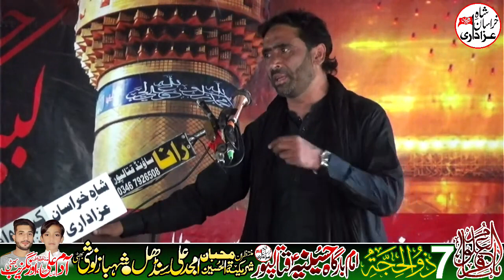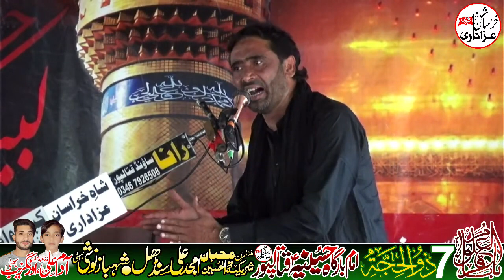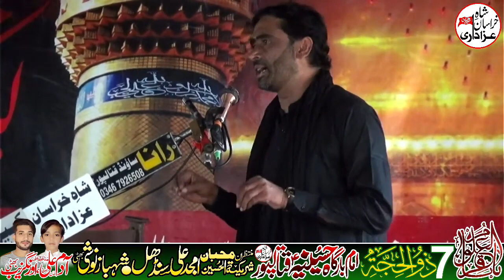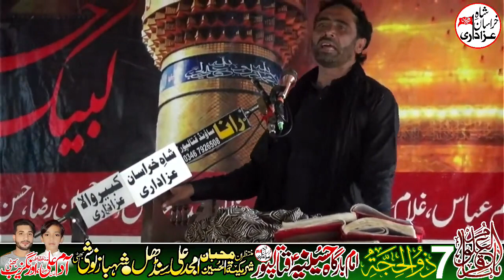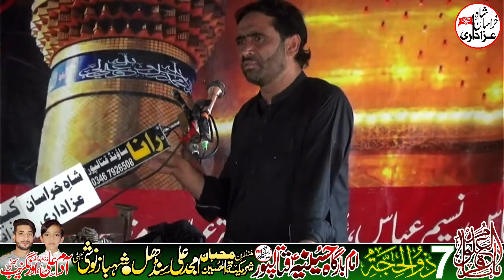Zakir Syed Intazar Hussain Shah |7 Zilhaj 2023|ImamBarah Hussainia Qatalpur